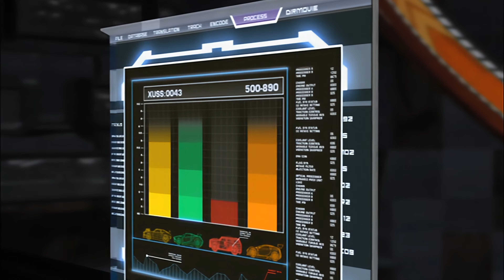Hot Wheels: AcceleRacers - Breaking Point [PT4] [EN]